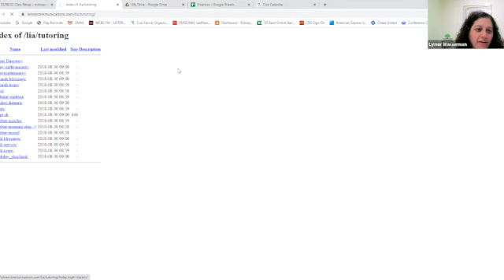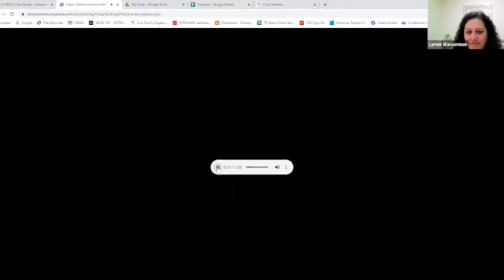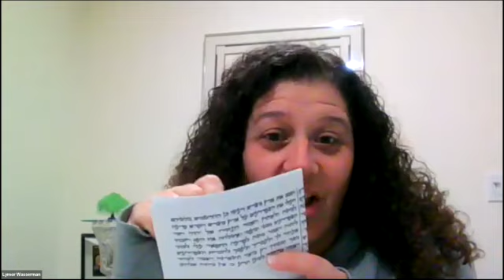Hebrew Class: Beginner with Lymor Wasserman 12.16.22